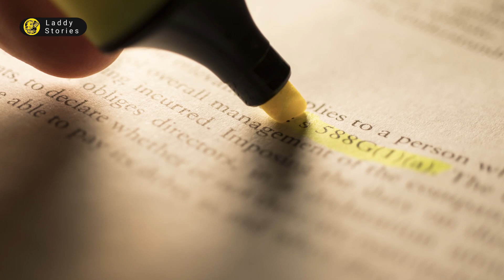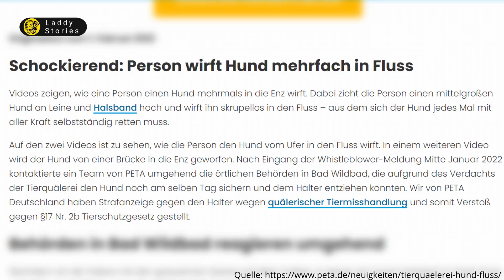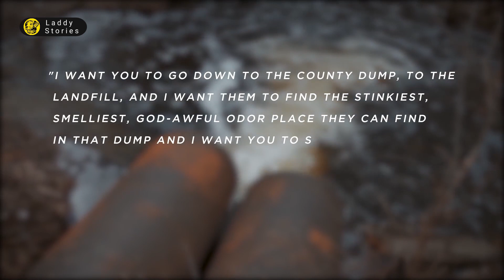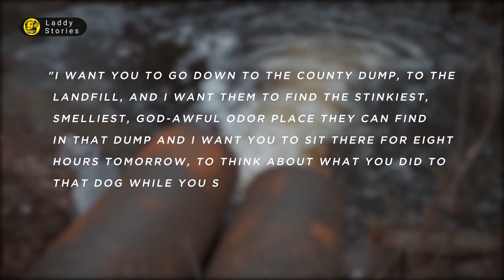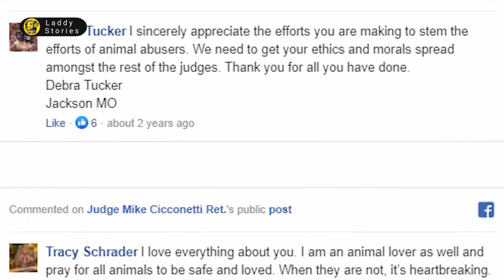Richter gibt Tierquälern Ungewöhnliche Strafen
Dieser Richter zeigt falschen Tierhaltern mit ungewöhnlichen Strafen, was sie täglich anrichten.
Michael Ciconetti ist ein Richter in dem US-Bundesstaat Ohio. Er ist weltweit für seine bizarren und ungewöhnlichen Urteile bekannt. Als er eine Reihe von Fällen von Tierhaltern auf den Tisch bekommt, kennt er bei der Urteilsverkündung keine Gnade. Er zeigt den Menschen, was sie täglich anrichten und stößt dabei auf viel Zustimmung aus der Bevölkerung.

► Über mich:
Ich bin Laddy und ein wahrer Tierfreund. Auf meinem Kanal dreht sich deshalb alles rund um spannende und herzerwärmende wahre Tiergeschichten. Egal ob Hund, Katze, Hase, Pferd oder Reh. Auf meinem Kanal gibt es kein Tier, das nicht vorkommt.